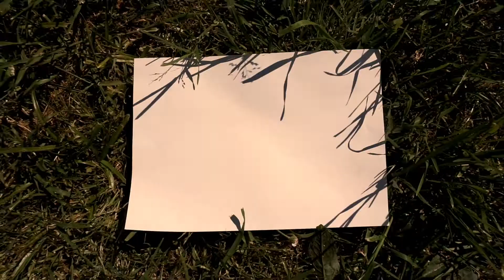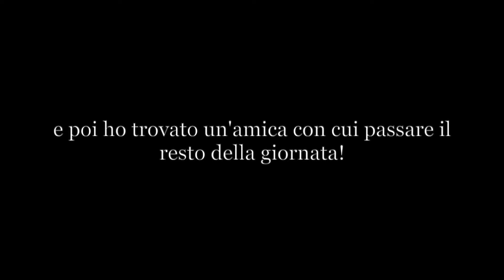Il Colore di Águeda - Day Off (Ep.10)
Oggi il CamminodiSantiago mi porta ad Águeda città dai mille colori che mi regala un giorno di relax e nuove amicizie, il resto è solo da gustare.
E niente...Grazie!

Today the WayofSaintJames brings me to Águeda, the town of a thousand colors. Águeda gives me a day off and new friends, enjoy it!

*My Setup:
Camera: Sony Alpha 5100
GorillaPod: Joby Treppiede 1 K
Phone: Xiaomi Redmi Note 7

*Soundtrack:
1. Fun (Vibe Tracks)